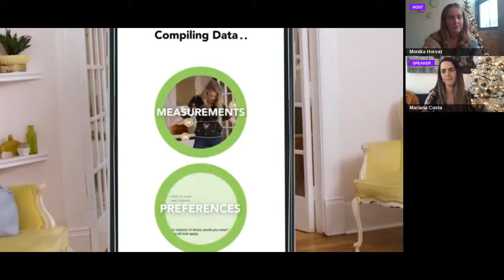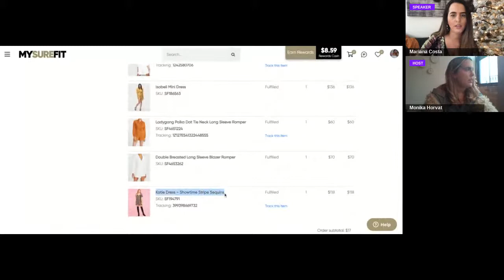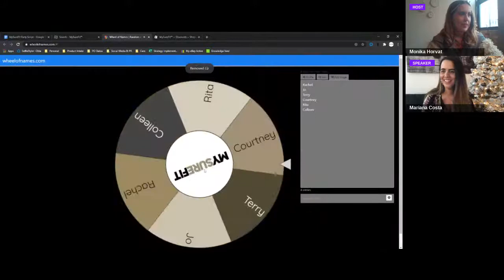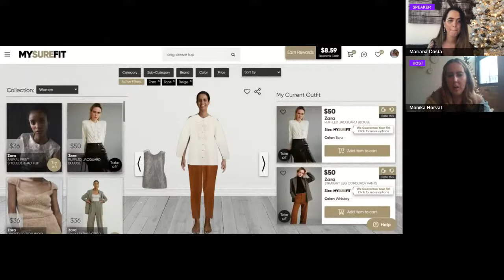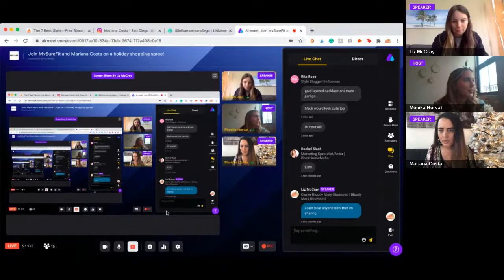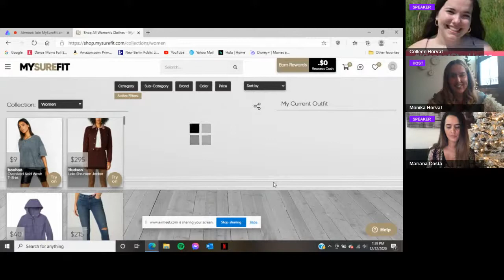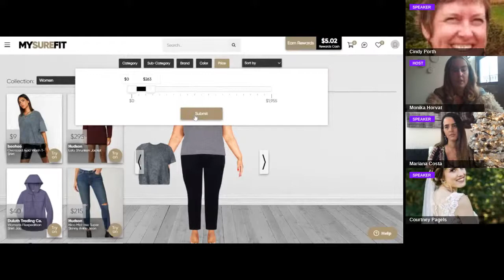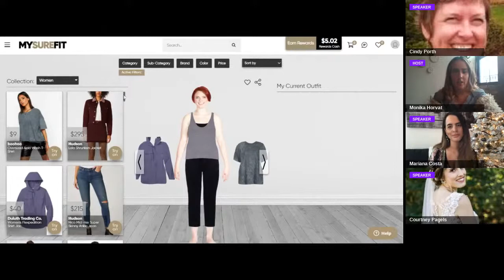MySureFit and Mariana Costa holiday shopping spree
MySureFit is a digital shopping experience with unique capabilities, including a virtual fitting room and MySureFit size recommendation technology. MySureFit features brands like Levi's, Calvin Klein, and French Connection! You can feel confident in your shopping experience by finding styles you love that fit you perfectly.

Our MySureFit size recommendation technology, helps to reduce returns 95% lower than typical online stores, therefore reducing the carbon footprint of the fashion industry! Here is a short video about our technology

During this hour long chat you will get fun holiday outfit ideas and inspiration while shopping with Mariana Costa. We hope you’ll join us for this exciting virtual event!